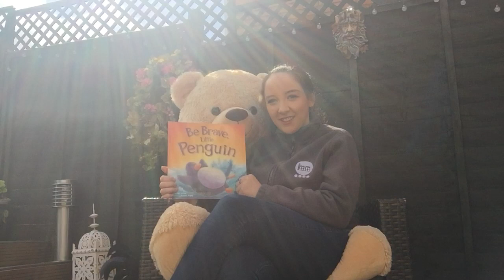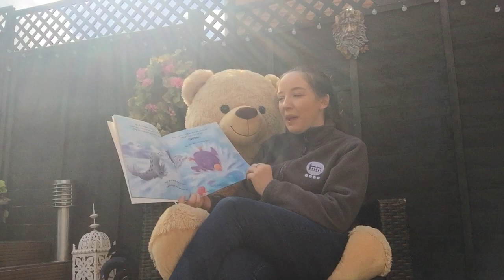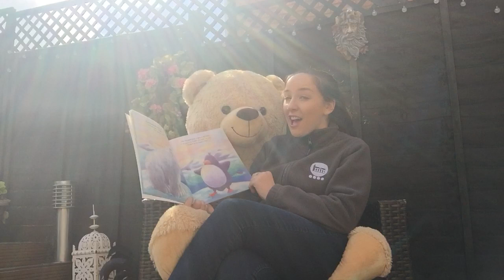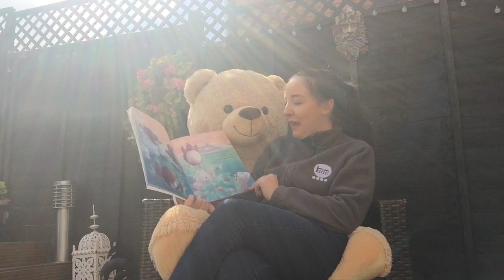Reception: Reading buddy challenge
Can you read a story book to one of your toys? They can be your reading buddy!